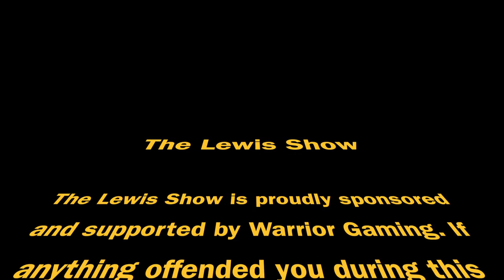The Lewis Show - Episode 1 - REALLY NORWAY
Welcome one, welcome all, to the first of many to come Lewis Shows.
In advance, your welcome.

But seriously im glad youre joining us, Warrior Gaming, on our very anticipated new series, The Lewis Show!

The Lewis Show is a news show that will be bringing you the best news for us here at Warrior Gaming, News on Gaming, News on World Events, and even News On Music!

So if one of those interest you, you're in the right place :D

Always Comment What You Think!

Warrior Gaming is a Community founded and run by Pat (Xbl Gt: Touch My iPhone) with the help of Haag (Xbl Gt: XxHaagxX)

We created Warrior Gaming to form a Gaming Community to share our insights and passion of video games with other gamers everywhere!

Warrior Gaming is a Gaming Community for all Gamers on all platforms. We provide insights, reviews, gameplay and much more. The Warrior Gaming Community is a community for all gamers, from the pro to the noob, to unite and share all of our loves for video games!

Members of Warrior Gaming
Patrick - Founder and Operator
Haag - Content Creator
T Roache - Twitter Operator
minecraft
lets plays
lets play minecraft
lets play black ops 2
lets play minecraft survivial
lets play forza
warrior gaming
real warrior gaming
at warrior gaming
warrior
warriorgaming
realwarriorgaming
atwarriorgaming
warrior gaming tuts
black ops 2 glitches
zombie glitches
black ops 2 zombie glitches
minecraft mods
minecraft new
xbox 720
ps4
new ps4 controller
new xbox 720 controller
lets play commentary
zombie lets plays
pat and oli
pat and haag
pat and austin
cod
bo2
new cod dlc
zombie dlc